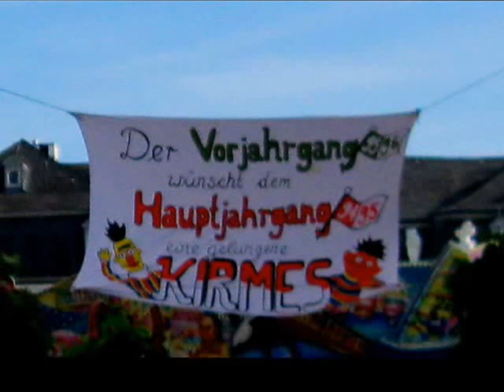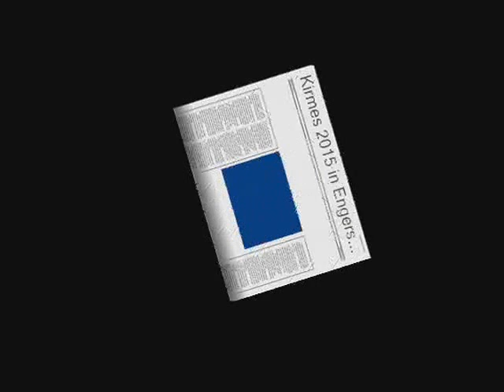Kirmes 2015 in Engers Teil 1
Der heutige Kirmesumzug in Engers war total schön!
Wer den Engerser Kirmesumzug heute nicht gesehen hat, kann ihn sich ja jetzt hier ansehen! :-)
Ich wünsche allen Engersern und auch Nichtengersern frohe Restkirmestage!